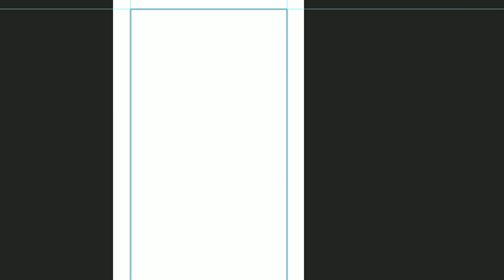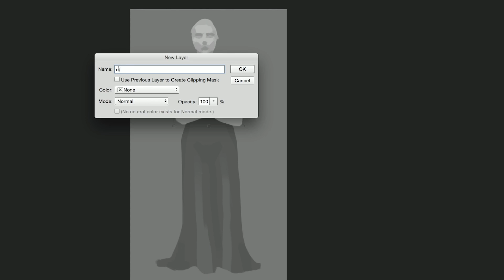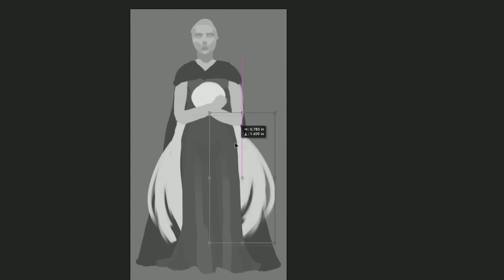Angel Speedpaint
Sorry for the lack of all the speedpaint process. The recording capture glitched.
All of this was done in Adobe Photoshop on a Huion Pen Tablet
It took me 90 minutes to complete